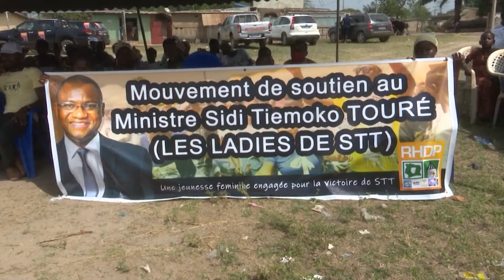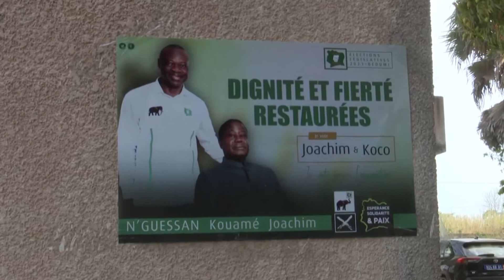Législatives 2021 Béoumi Jour 07: meeting des candidats RHDP, PDCI-EDS et 03 Indépendants